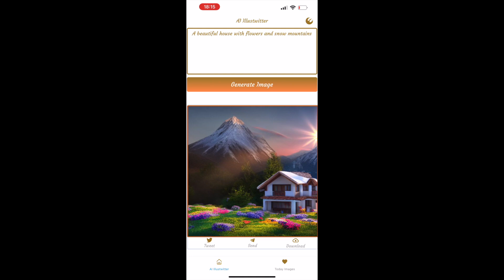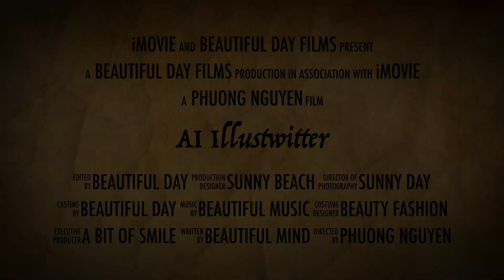AI Illustwitter - AI Art Generator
AI Illustwitter makes it so simple to generate within seconds nice AI art images from text description on mobile devices. The tool can be used to generate art works, design prototypes, illustrated images for book, news, social media posts. There is no limit what kind of image can be generated using AI Illustwitter during your creative design activities. Check it out:

The tool is released on Apple Store and Google Play.